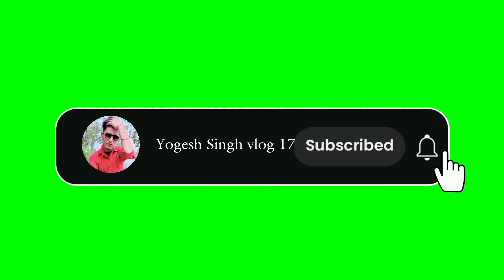yah Hai Pahadi murgi || Pahadi murgi kaisi hoti || पहाड़ों का रहन सहन || pahadi life || vlog 114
doston swagat hai aapka mere YouTube channel par agar aapko vlog pasand aate Hain to please like jarur kariye aur comment bhi sath hi sath share karna na bhule bewafai or mai apni or  se Puri koshish karunga aap logon Ko pahadon ke kuchh najar dikhane ki koshish karunga.

Thankyou for watching love you all💖💖💖💖💖💖